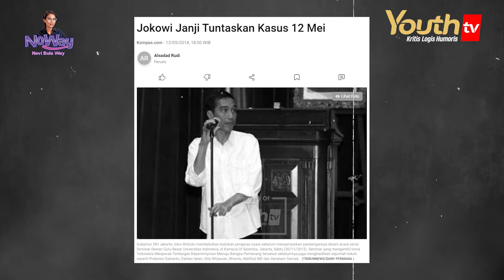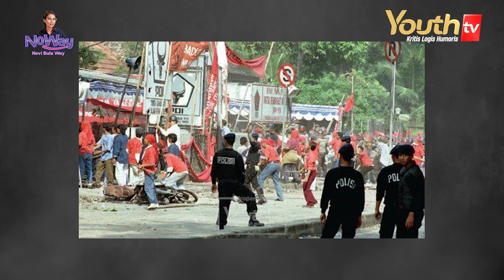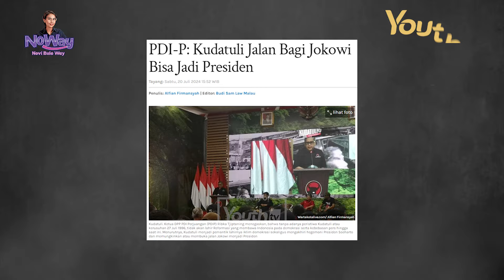Novi Bule | JOKOWI MINTA MAAF, INGET DOSA 10 TAHUN YA PAK? | Noway | #008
Jokowi Minta Maaf, Inget Dosa 10 Tahun Ya Pak?

Jokowi menyampaikan permintaan maaf atas kepemimpinannya selama ini dalam acara acara Zikir dan Doa Kebangsaan 79 Tahun Indonesia Merdeka di halaman depan Istana Merdeka pada Kamis (1/8/2024) malam.

 "Di hari pertama bulan kemerdekaan, bulan Agustus, dengan segenap kesungguhan dan kerendahan hati, izinkanlah saya dan Profesor K.H. Ma'ruf Amin ingin memohon maaf yang sedalam-dalamnya atas segala salah dan khilaf selama ini," ujar Jokowi.

"Khususnya selama kami berdua menjalankan amanah sebagai Presiden Republik Indonesia dan sebagai Wakil Presiden Republik Indonesia," lanjut dia.

 Jokowi pun menyampaikan, sebagai manusia, dia tidak mungkin menyenangkan semua pihak. Sebab, sejatinya Presiden adalah manusia biasa.